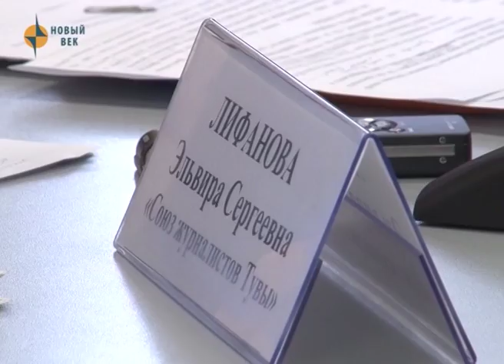Экономика - Приоритетные направления в развитии региона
Экономические, социальные вопросы и приоритетные направления в развитии региона. Эти темы стали главными на очередной встрече главы Тувы Шолбана Кара-оола с представителями СМИ. В здания правительства  региона прошло заседание клуба главных редакторов. Вначале беседы Шолбан Кара-оол рассказал об итогах его встречи с президентом Монголии в рамках Восточного экономического форума, который проходил во Владивостоке. В частности говорили об энергетическом коридоре. По словам главы Тувы прохождение линий электропередачи в Монголию через Туву многое даст региону, а именно устойчивую сеть энергоснабжения и снижение цен на электричество.